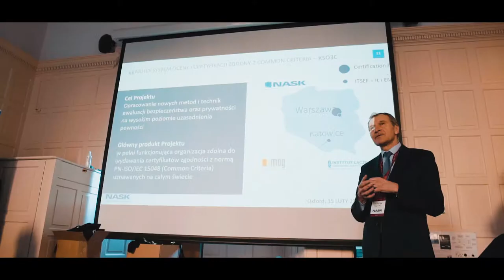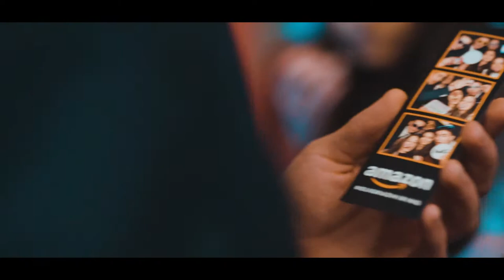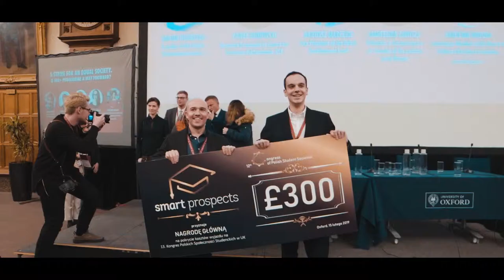12th Congress of Polish Student Societies in the UK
12th Congress of Polish Student Societies in the UK